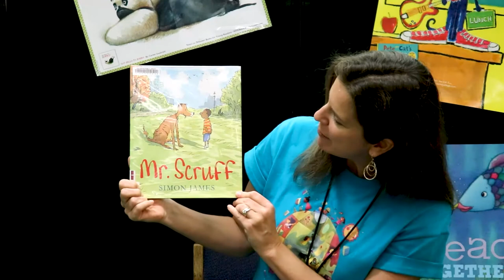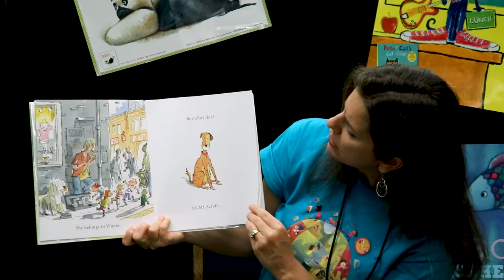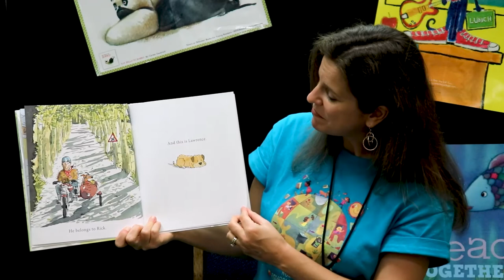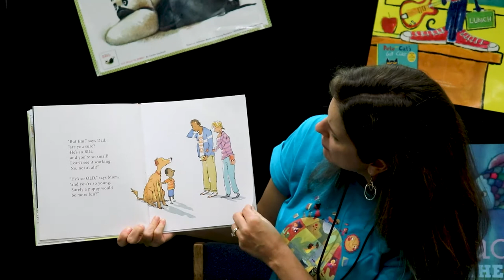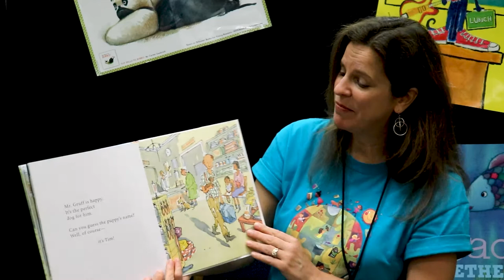Story Break - Mr. Scruff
Pull up a chair and share a story with Miss Gina from the comfort of your own home! Every week is a new adventure as Miss Gina shares another one of her favorite read-aloud stories!  Look for new installments each Tuesday on Facebook and YouTube.